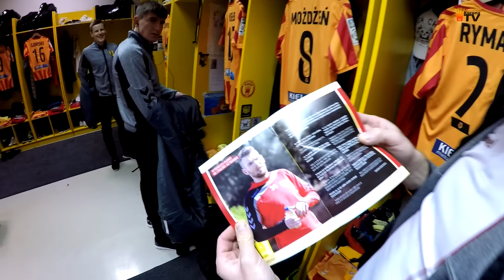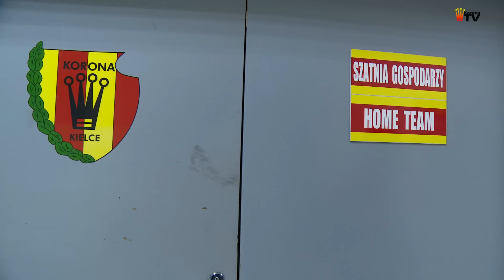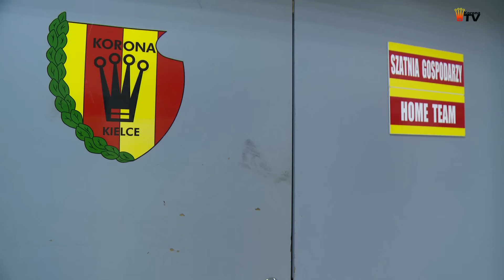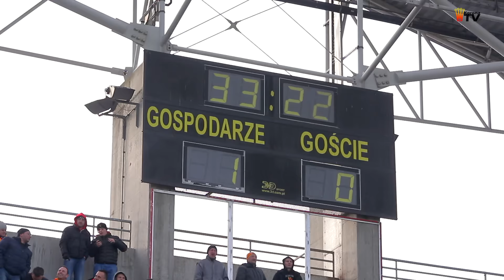Korona Kielce - Cracovia 3:0 - kulisy meczu (19.03.2017 r.)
Za Koroną kolejne domowe zwycięstwo z rzędu! Zapraszamy do obejrzenia wygranej z Cracovią os kulis! Na trybunach pojawiło się wiele znajomych twarzy, rozmawialiśmy m.in. z Vlastimirem Jovanoviciem i Bartkiem Kapustką. A po meczu? Tego nie da się opisać, to trzeba obejrzeć!